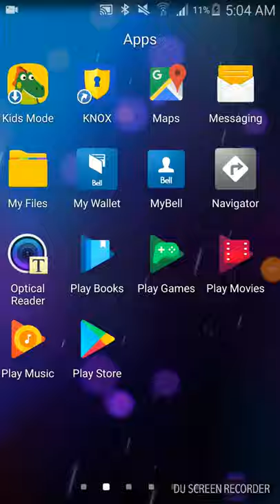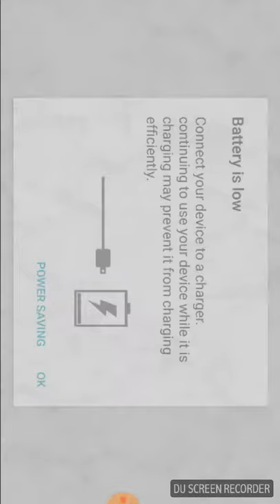Boom beach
Doing 3 friendly challenges by jake